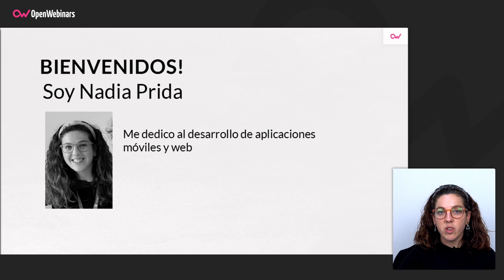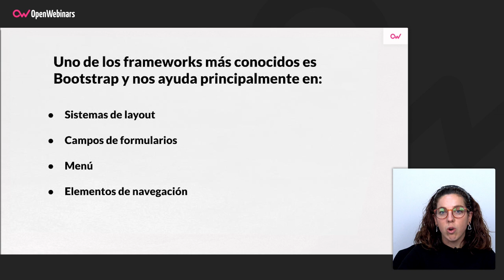USO DE FRAMEWORKS EN EL DISEÑO DE UNA PLANTILLA WEB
Otro elemento utilizado como parte del desarrollo de una plantilla web son los frameworks de maquetación, gracias a los beneficios que aportan. Te los contamos en este vídeo, haciendo hincapié en Bootstrap, posiblemente el framework de este tipo más conocido.